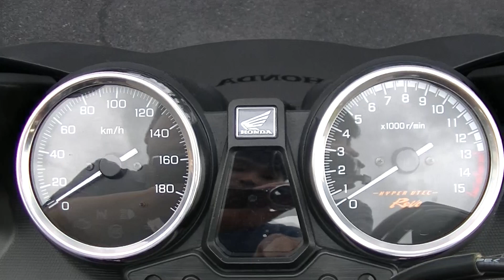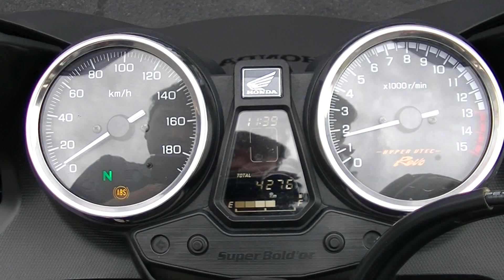22502 CB400S B